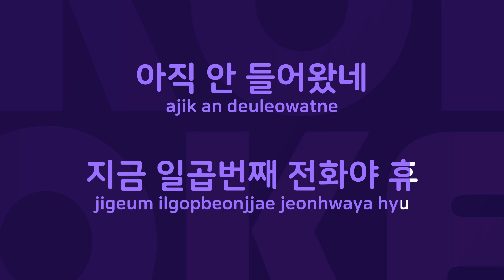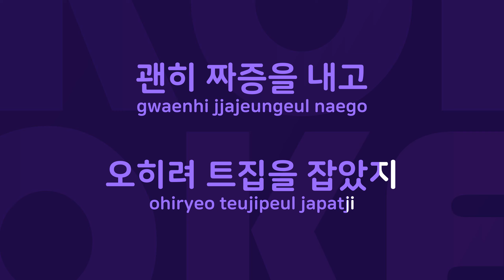난 정말 화가 나 : Originally Performed By 임종환 Karaoke Verison